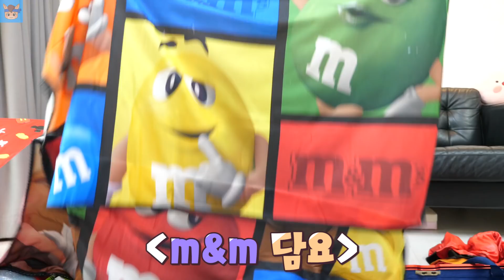엄마 나한테 왜그래요?! 국민이 공주된 이유 ㅋㅋㅋ 아빠가 미안하다! 신기한 디즈니 장난감 개봉기 놀이 | 말이야와친구들 MariAndFriends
엄마 나한테 왜그래요?! 국민이 공주된 이유 ㅋㅋㅋ 아빠가 미안하다! 국민이는 왜 여자 공주가 되었을까요? 바로 확인해 보세요. 재미있는 꿀잼 신기한 디즈니 장난감 개봉기 놀이 입니다.

Surprise toys opening family fun with MariAndFriends.

[말이야와친구들] 무슨 채널일까요:
말이야와 친구들 채널은 재미있는 놀이시간, 교육시간, 체험시간을 제공하는 채널이며 흥미진진한 챌린지, 다양한 놀이, 교육, 다양한 경험을 중시하는 체험 영상 등을 매일 매일 업로드 합니다 ♡ 재미있게 봐주세요 :)
★ 친구들 출연 멤버: 말이야, 끼야, 국민, 로기, 또히, 미니

[MariAndFriends] INFORMATION:
MariAndFriends channel that provides fun play time, education, exciting experience will be uploaded everyday.